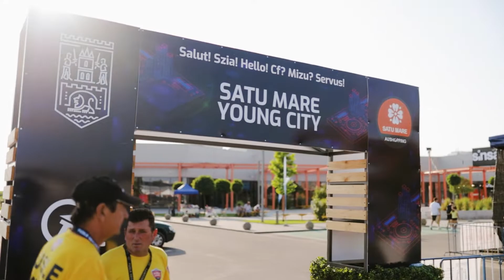Young City Weekend la Satu Mare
Young City Weekend la Satu Mare. Distracție la cote maxime în prima zi